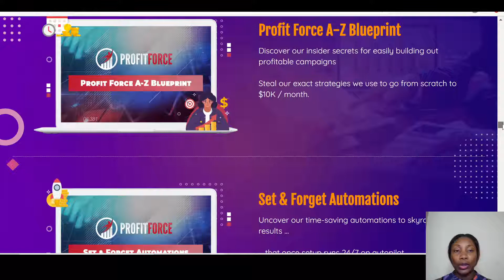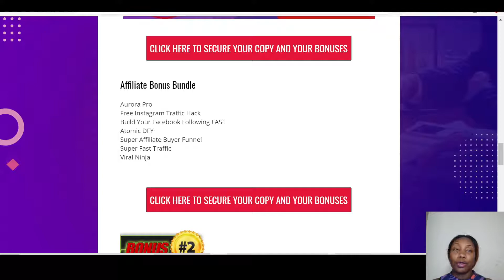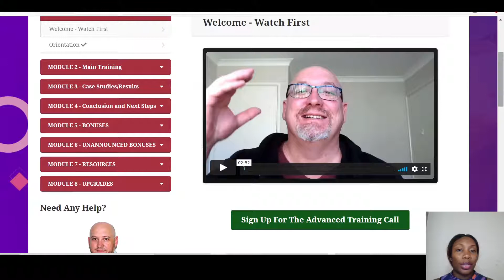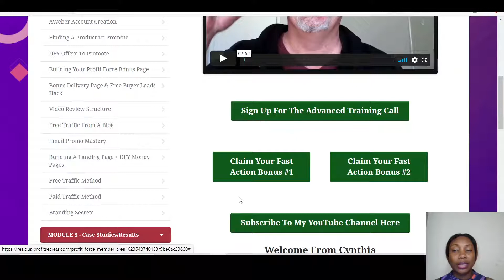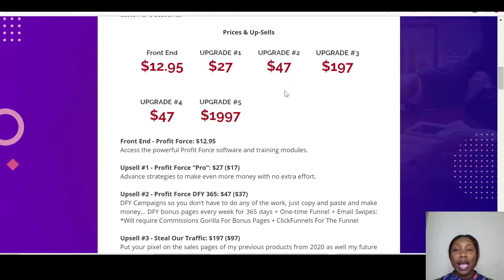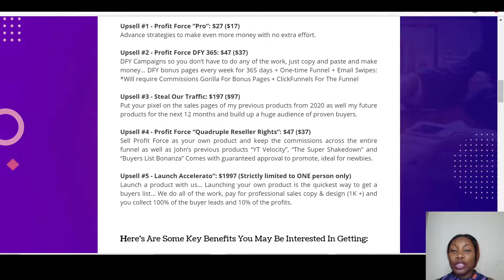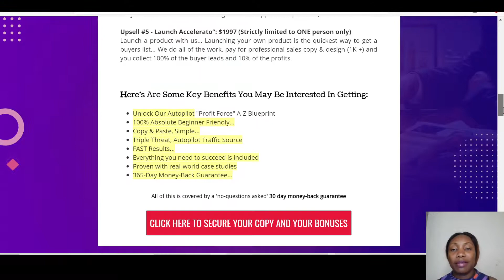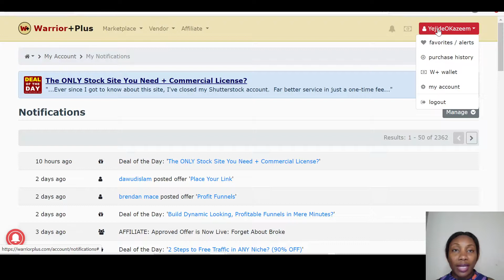Profit Force Review ☑️ Brand New Profit System For 2021 ☑️ $2497 Worth Of Bonuses ☑️☑️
Profit Force is a set & forget A-Z Commission Blueprint, combined with a secret "triple-threat" traffic source and DFY money pages will literally "force" commissions into your customer's accounts.

Thanks for checking out my Profit Force  review.

Recommended Products: Coming Soon